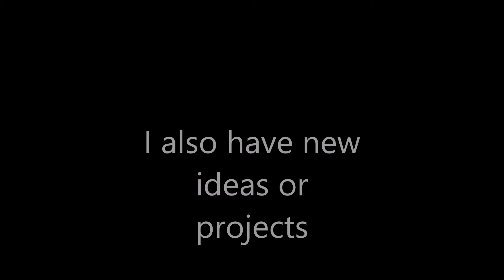Channel Update #2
a video where I talk about the upcoming video ideas I have planned, which I will soon upload about.